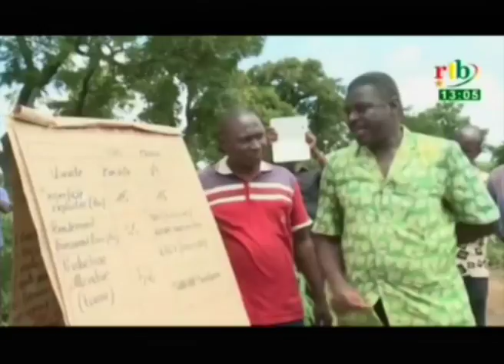Campagne agricole : des nouvelles rassurantes au Sud Ouest selon Jacob Ouédraogo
Campagne agricole : des nouvelles rassurantes au Sud Ouest selon le Ministre Jacob Ouédraogo